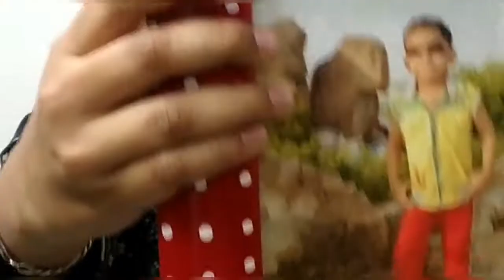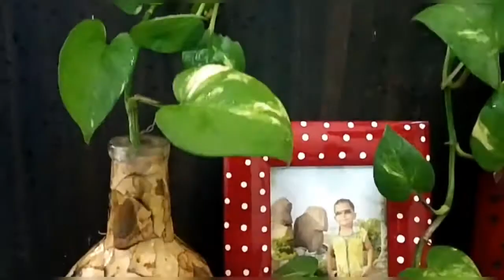MY BOTTLE CRAFT / Bottle art// Craft ideas// Craft using waste materials./ Art and Craft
Bottle art
Craft ideas